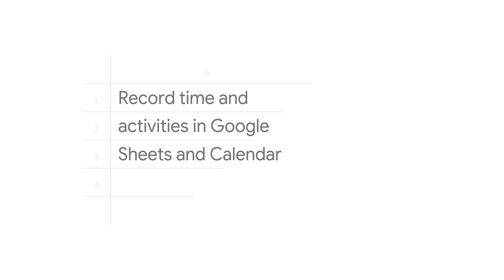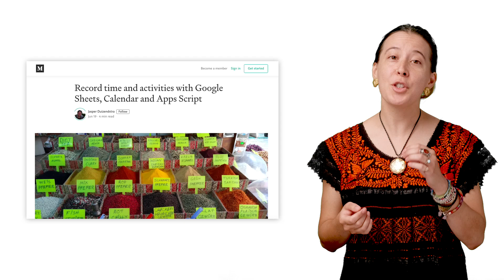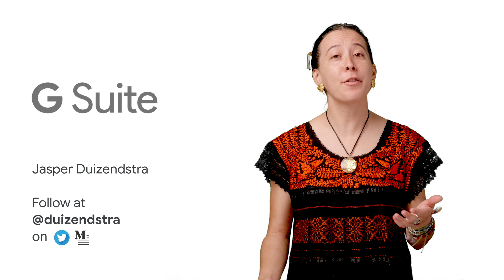How to track time with Google Calendar and sync to Google Sheets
In this episode of Sheets to Apps, we will show you how to track your work time on projects via Google Calendar. More importantly, he’ll be showing you how you can sync Calendar events to Google Sheets, creating a spreadsheet that shows you the total time spent on your projects.

Product: G Suite Development, Calendar, Sheets; fullname: AGV;